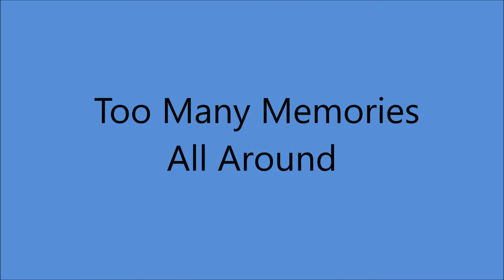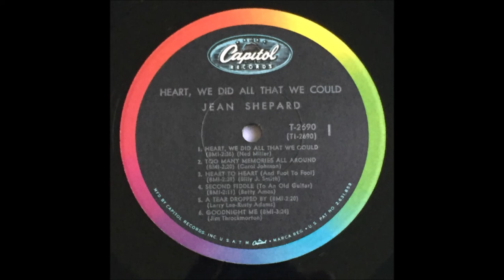Jean Shepard - Too Many Memories All Around [1965].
[Written by   Carol Johnston].

UNISSUED - Released on
                  on   LP  "  Heart, We Did All That We Could"  [1967].

Recorded  13 December 1965 - [no. 13038] -
Jean Shepard [vcl  solo[  other musicians unknown.